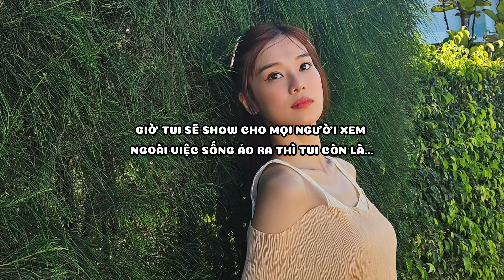CHIBI TV - Tết "hơi bất ổn" cùng gia đình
Theo dõi Hoàng Yến Chibi trên
© Bản quyền thuộc về Hoàng Yến Chibi
© Copyright by Hoang Yen Chibi ☞ Do not Reup